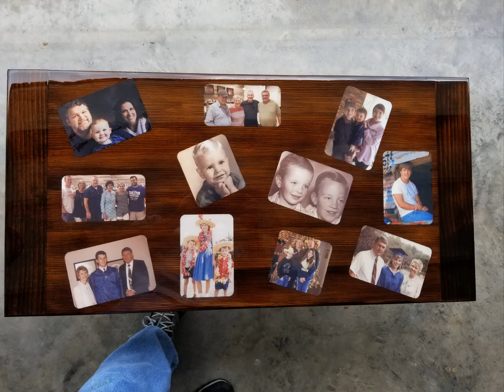Past Projects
This is just a few of my past projects.